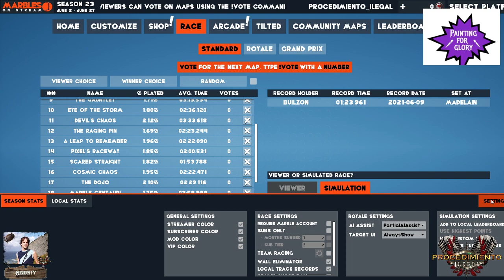Sorteos mensuales para suscriptores (Humanos Starplayer + Vale 30 € El Gamusino) Tu Blood Bowl TV